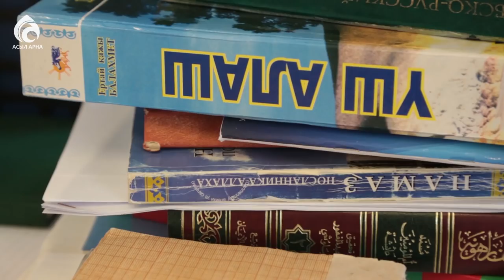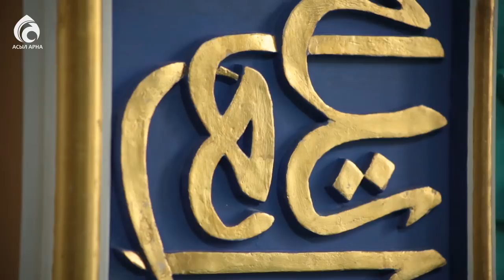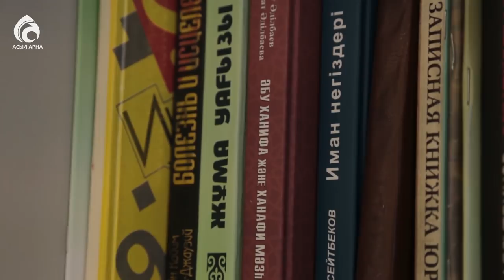Сапарға шығу әдебі қандай? / «Әдеп әліппесі» / Асыл арна